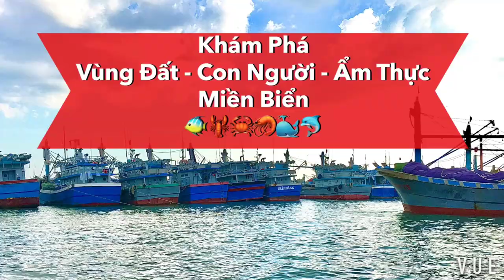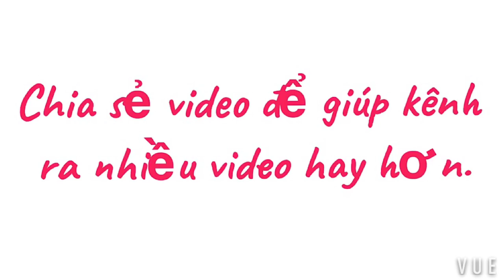GHÉ THĂM ĐẢO PHÚ QUÝ ✅ THƯỞNG THỨC CHÌNH UM